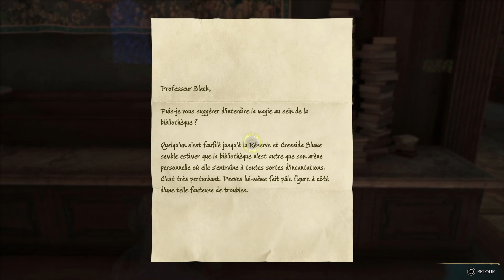Hogwarts Legacy : L'Héritage de Poudlard #04 : Infiltration dans la bibliothèque !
Let's Play sur Hogwarts Legacy : L'Héritage de Poudlard !

😉Bon visionnage 😉